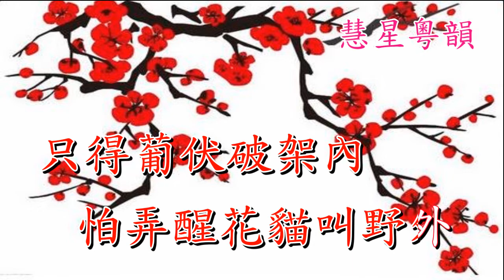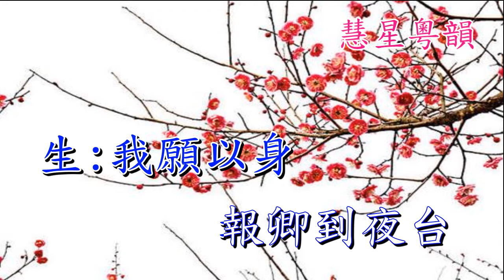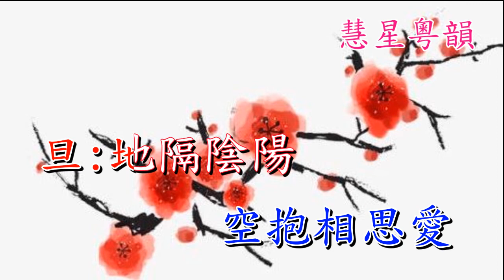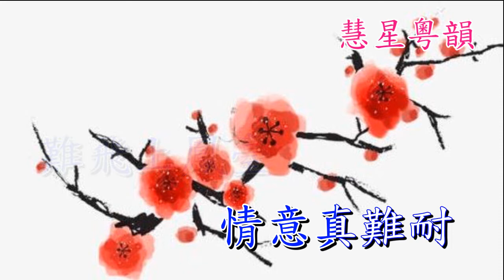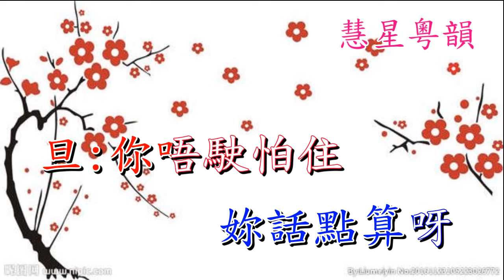再世紅梅記之脫阱救裴 純音樂 任劍輝 白雪仙